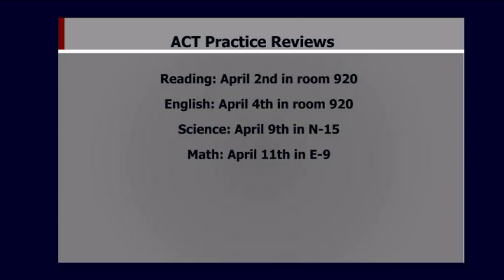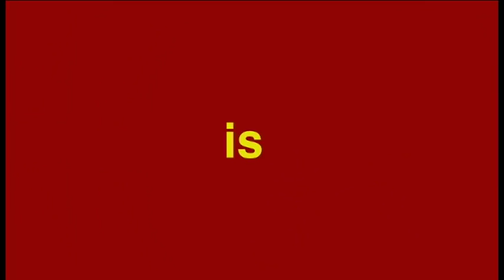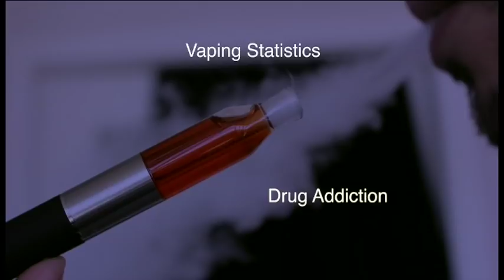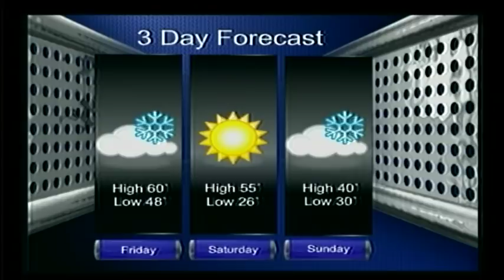4-03-18 SVTV Daily News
Baseball Story
Driving Distraction Awareness Month